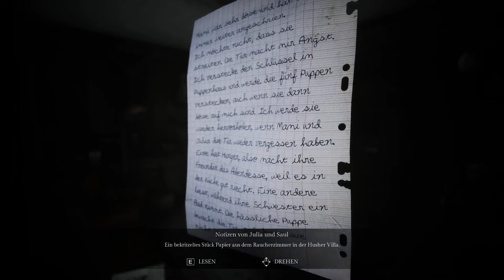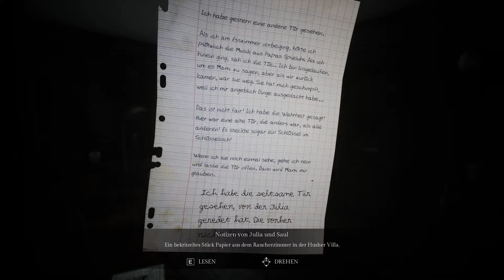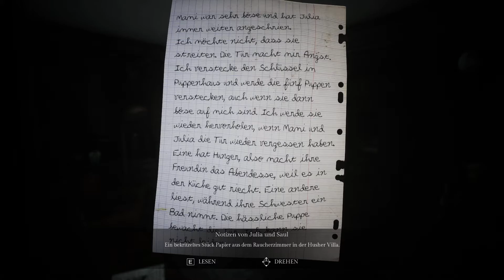Song of Horror - Episode 1 - 4: Das Grauen hinter der Türe!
Beschreibung:
Der berühmte Schriftsteller Sebastian P. Husher ist mit seiner ganzen Familie verschwunden. Aus Sorge hat sein Verleger einen Assistenten zum Haus des Autors geschickt, um nach ihm zu suchen — aber er kam nie zurück... Dieses Verschwinden löst eine Reihe von Ereignissen aus, die bald etwas Schreckliches enthüllen werden: Eine namenlose, dunkle Entität, die nur als Die Präsenz bekannt ist, scheint dafür verantwortlich zu sein.

Song of Horror bietet eine dynamische Spielerfahrung voller Horror und Schrecken: Der Gegner, eine übernatürliche Entität, die nur als Die Präsenz bekannt ist, wird von einer fortschrittlichen KI (künstliche Intelligenz) kontrolliert, die sich an deine Handlungen und Entscheidungen anpasst. Erlebe ein unausstehliches Gefühl der Angst, wenn dieses übernatürliche Wesen auf deine Spielweise reagiert und dich auf unerwartete Weise jagt. Dadurch bietet sich jedem Spieler ein einzigartiges Spielerlebnis, da sich die Spannung auf natürliche Weise aufbaut, anstatt einem festen Skript zu folgen.

Als Spieler erlebst du diese Geschichte aus der Perspektive von verschiedenen Charakteren, die auf ihre eigene Weise mit der Geschichte in Verbindung stehen. Jeder Charakter ist anders und bringt seine einzigartige Sichtweise in die Untersuchung ein, so dass er Hinweise und Gegenstände unterschiedlich behandeln kann. Ihre Handlungen und Entscheidungen werden die Welt prägen: Einige von ihnen werden mehr oder weniger über bestimmte Aspekte der Geschichte wissen, andere sind effektiver gegen übernatürliche Erscheinungen. Aber sie alle können sterben, wenn die Präsenz sie erreicht — und der Tod ist endgültig. Wenn einer deiner Charaktere stirbt, musst du die Geschichte mit einem anderen Charakter aufgreifen und die Untersuchung fortsetzen, damit ihr Tod nicht umsonst war.
Let's Play Song of Horror - Gameplay - Deutsch/German
«Song of Horror»
Ein Horror Game von Protocol Games (2019)
Kommentiertes Gameplay von Xtreme Zockt [2022]